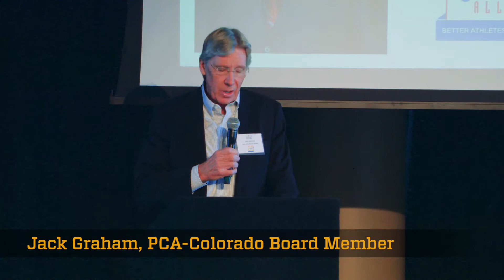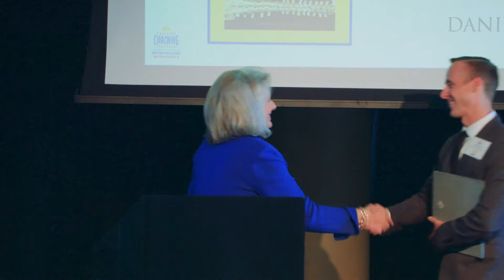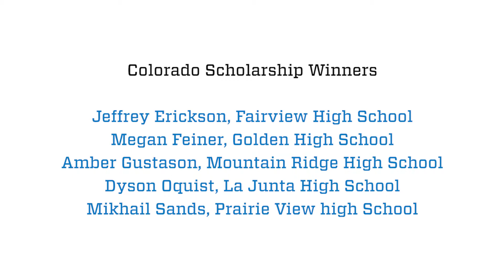PCA-Colorado Triple-Impact Competitor® Sports Awards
The day was about inspiration.  Hearing the stories from our Triple Impact Competitor Scholarship Winners, from our CEO Jim Thompson and from Padraig Smith, everyone in the room understood what the true meaning of sports is and how important our mission is.  It was a great day for PCA-Colorado.